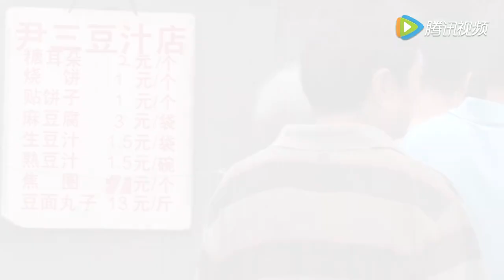西游中国 美女老外第一次喝豆汁！表情好可爱啊！